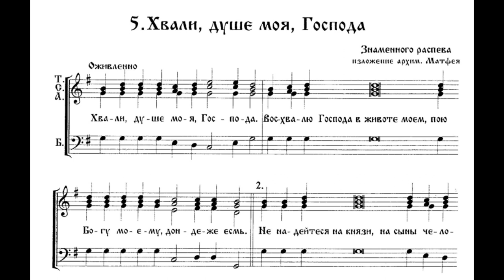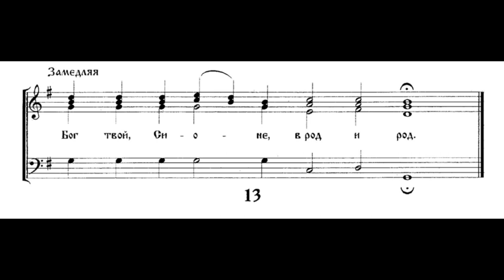2-й Антифон "Хвали, душе моя, Господа", знам распева в обр. Матфея.